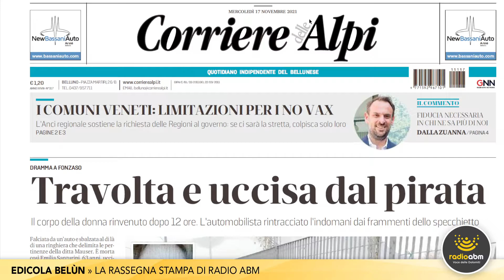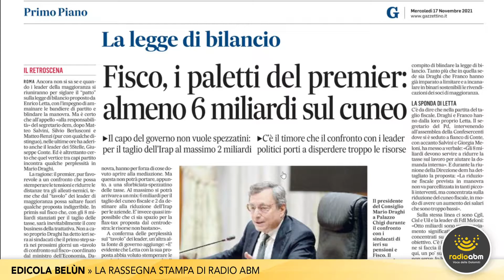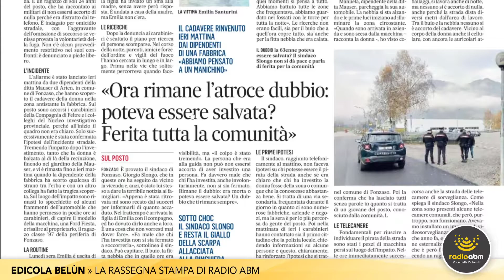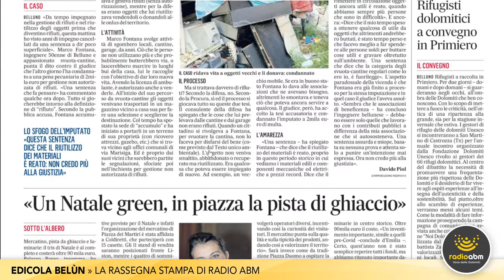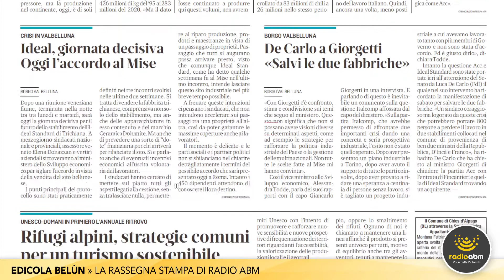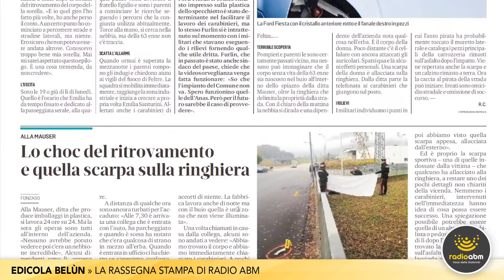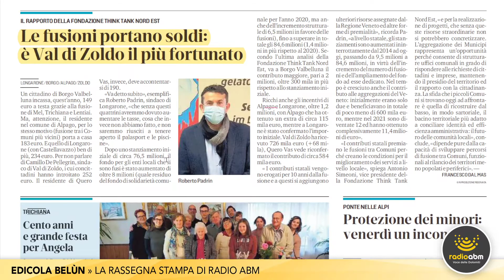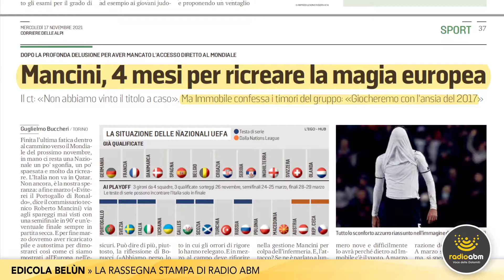Edicola Belùn di mercoledì 17 novembre 2021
La rassegna stampa di Radio ABM dedicata alla lettura delle edizioni di oggi, mercoledì 17 novembre 2021, dei quotidiani bellunesi il Corriere delle Alpi e Il Gazzettino.

Le notizie in primo piano:

- Tragedia a Fonzaso. Donna di 63anni perde la vita investita da un'auto
- Coronavirus. Nuovo ricovero in Terapia intensiva all'ospedale di Belluno
- Campagna vaccinale. Quasi trentamila bellunesi ancora scoperti
- Pugno in faccia al controllore del bus: a processo un ventenne agordino
- Limana. L'amministrazione perde un altro pezzo: dopo Fontana lascia anche Samantha Girardi
- Sport, calcio. Pedavana in campo per i quarti di Coppa Bassano